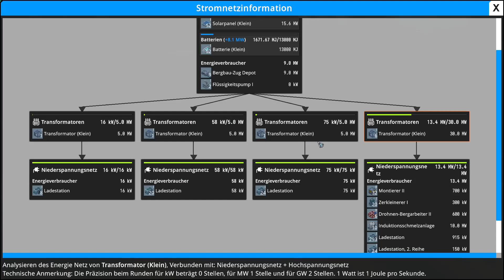Wir bohren nach Olumit mit der Flüssigkeitspumpe🛢️-Foundry = Satisfactory meets Minecraft - GP #020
Ein First-Person-Fabrikaufbauspiel.
In einer Voxel-Welt, sammeln wir Rohstoffe, bauen eigene Maschinen, riesige Fabriken mit automatisierten Förderbändern und erforschen neue Technologien.
Wir stellen uns den logistischen Herausforderungen, der immerzu geringen Stromzufuhr und lassen unsere Fabrik weiter wachsen, sowohl auf der Oberfläche als auch unter der Erde.